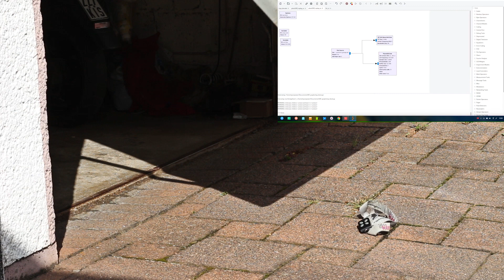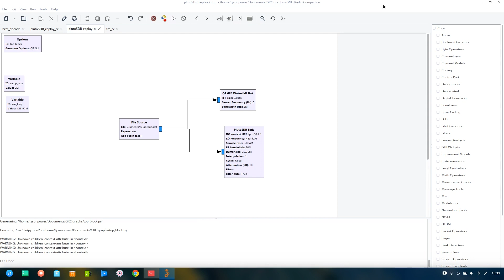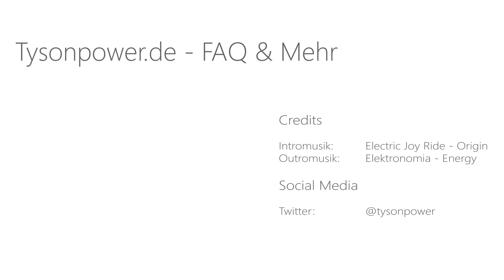[EN subs] Hacken eines Autos und Garagentors - AdalmPluto Replay Attacke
► Musik

Hintergrund:
TARI & Yix - BLiss [NCS]